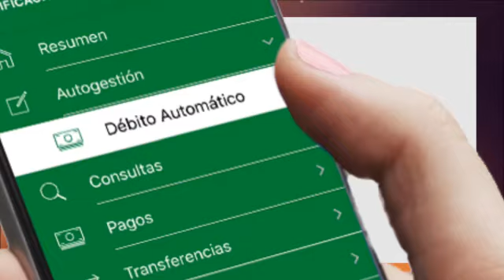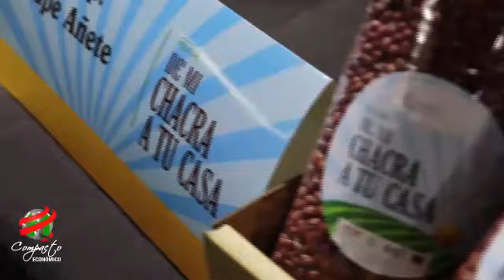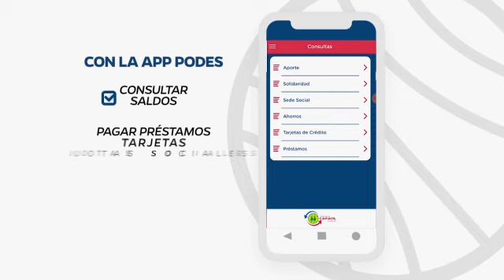Compacto Económico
No te pierdas las últimas noticias sobre el mundo empresarial y cooperativo de la mano de Nadia Delgado.